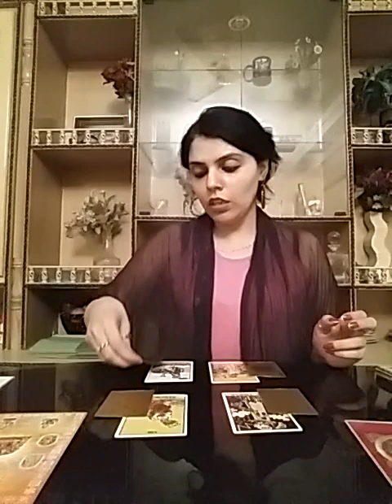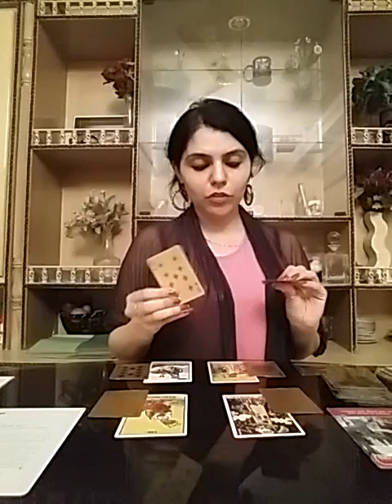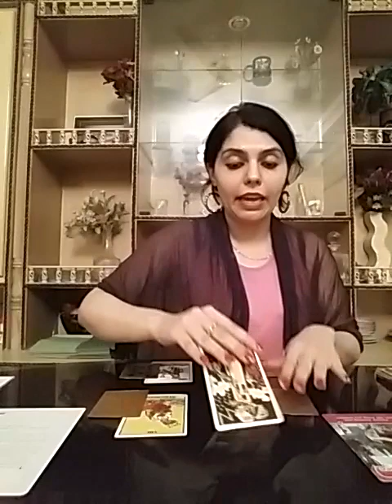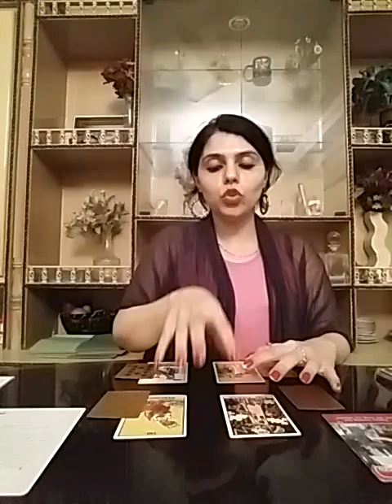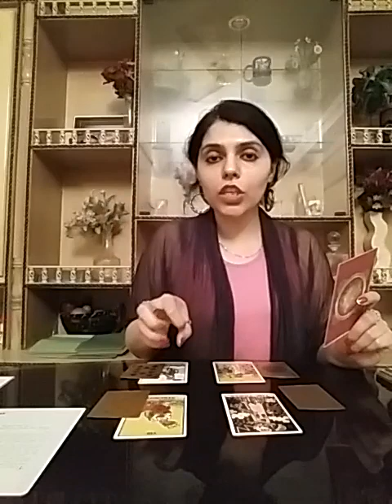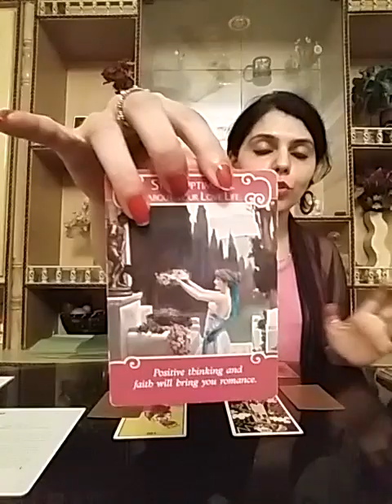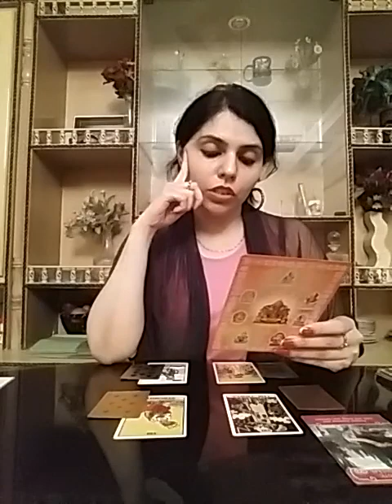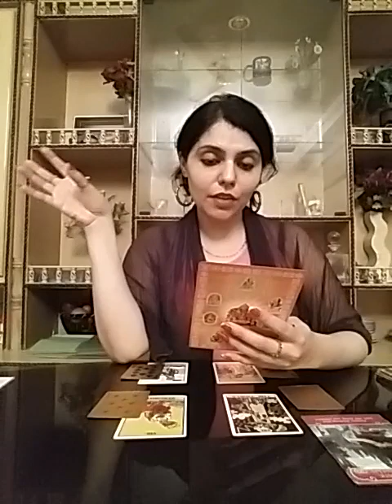Capricorn October 2018 - Happily single !! No thanks ... *i dont want you(Ex / current partner)* !!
Readings i offer :

1- 5 question reading - 5o GBP ( 65USD )

2- 2 question reading - 30 GBP ( 38 USD )

3- Love n Relationships - 50 GBP ( 65 USD )

4- Friday Readings on Discounted rates.

5- 1 question reading *Weekends Only* - 10 GBP ( 14 USD )

All readings are done the night you get me the proof of payment being done.